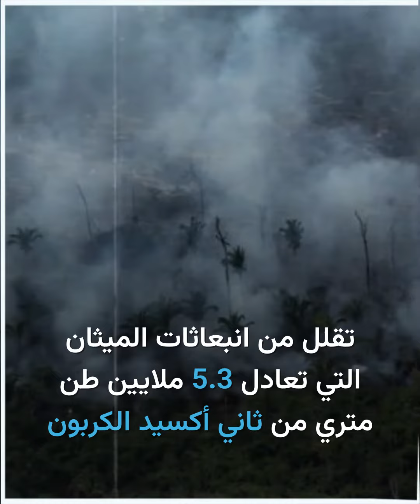العلاقة بين الصرف الصحي والاحتباس الحراري.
دراسة جديدة تكشف العلاقة بين الصرف الصحي والاحتباس الحراري.
ما رأيك بنتيجة الدراسة؟